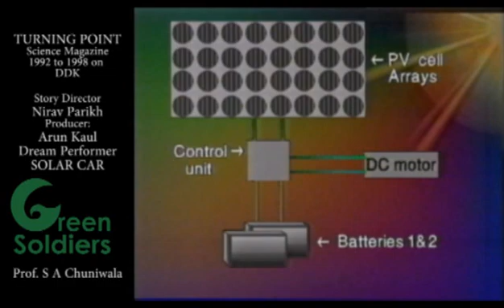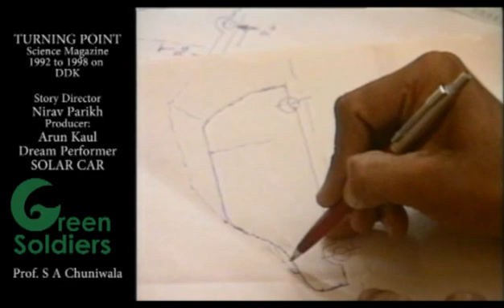Green Soldiers Turning Point Solar Car Dream Performer.flv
We Green Soldiers worked for TURING POINT Science magazine for Late Arun Kaul and Prof Yash Pal during 1991 to 1998. It was the only Science show on Doordarshan attained top viewership. This was a life time experience to work for the  Magazine as story Unit Director from research Ideas to Screen. Green Soldiers were fortunate to work with Premium Research Instititues and Scientist Group in INDIA to make films for Development and Education. Our Communication and Production Goals and Objedtive is to spread knowledge on Astronomy & Astrophysics, Solar Physics, Space & Atmospheric Sciences, Earth Sciences, Planetary Sciences & Exploration, Gravitation & Cosmology, Particle Physics, Nuclear, Atomic and Molecular, Nonlinear Dynamics, Physics Quantum Optics & Quantum Information etc.

Subject are pick up by GREEN SOLDIERS for applied research Ideas to Screen for Mass Communication.

Nirav Parikh
Producer, Director, Cinematographer
GREEN SOLDIERS